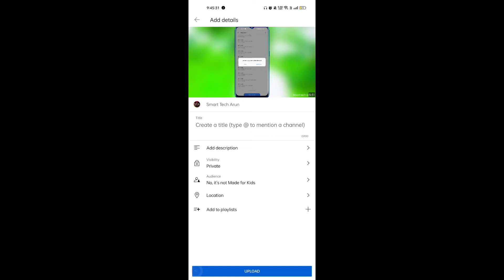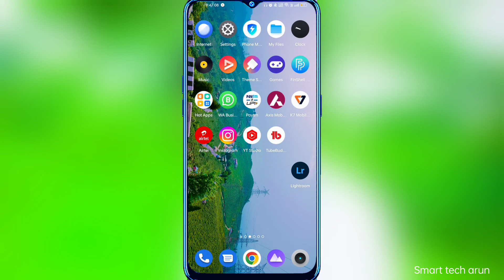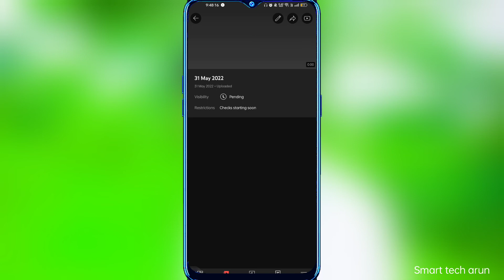youtube video upload | notify me in the studio app when checks complete learn more ?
Ami joto gulo video banaychi kono tate ( not promotion not sponsorship ) kori ni ami play store theke app review video kre sekhan theke video bania screen recording kre video banay youtube video upload | notify me in the studio app when checks complete learn more ?

  About this video --  notify me in the studio app when checks complete learn more ?

cover topic :-
notify me in the studio app when checks complete learn more ?

Captions Time : -

0:00 - into
0:05 youtube video upload | notify me in the studio app when checks complete learn more ?

         like_comment_share__subscribe
subscribe_my_channel_like_share_commen